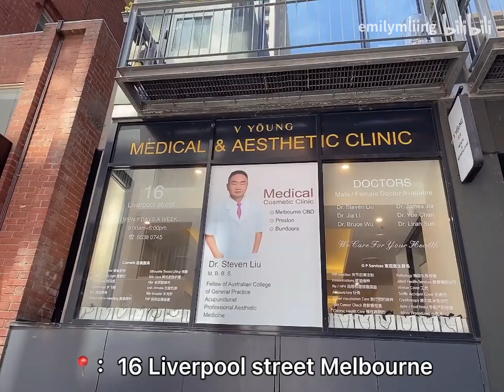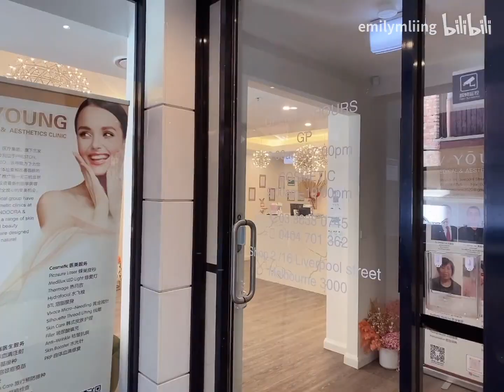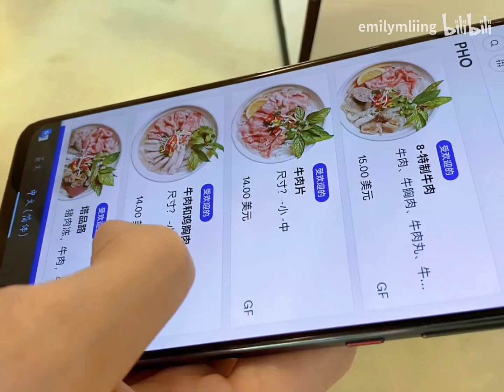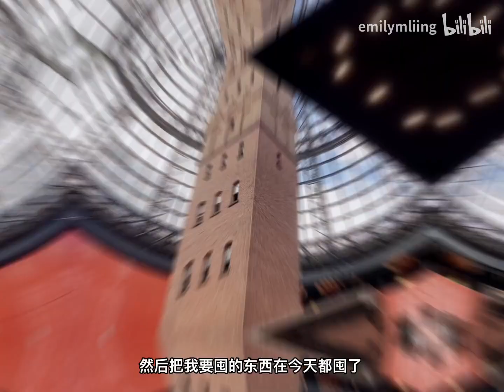Vlog｜精致变美的一天｜越南粉yyds｜逛街薅羊毛